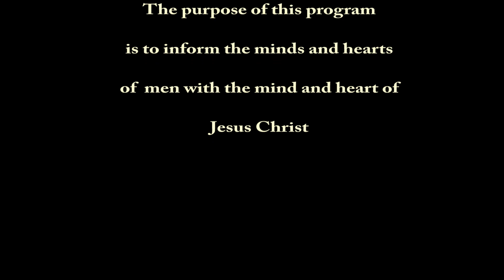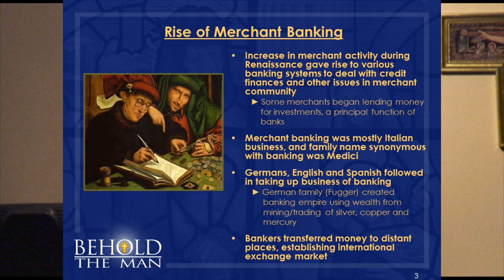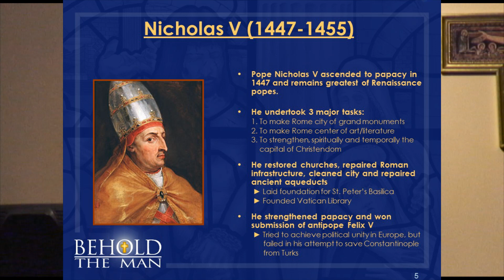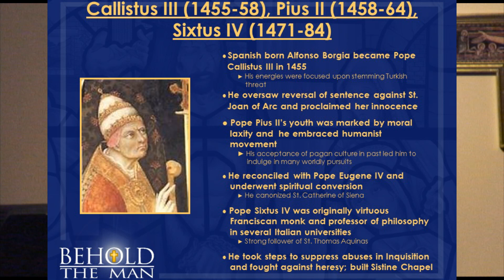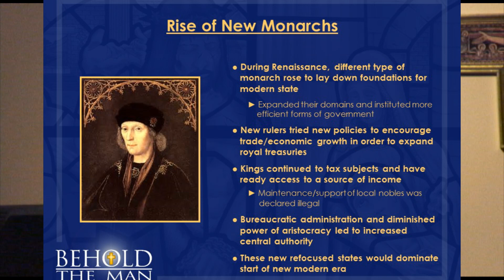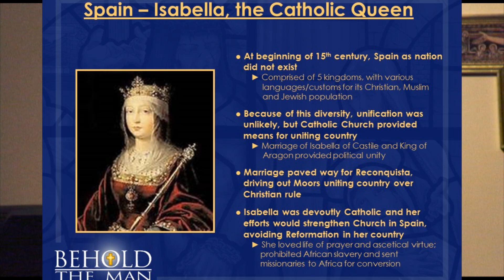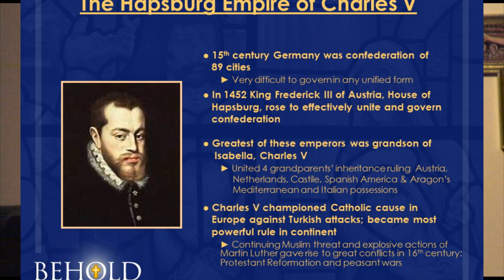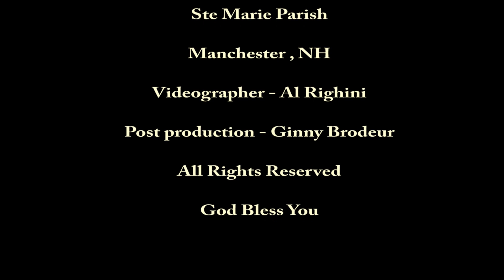Behold the Man Session 6 The Renaissance Popes and Kings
Behold the Man-The purpose of the "Behold the Man" program is to inform the minds and hearts of men with the mind and heart of Jesus Christ and His Bride the Church by means of instruction, encounter and lived experience with "the leader and perfecter of faith "(Hebrews 12:2).